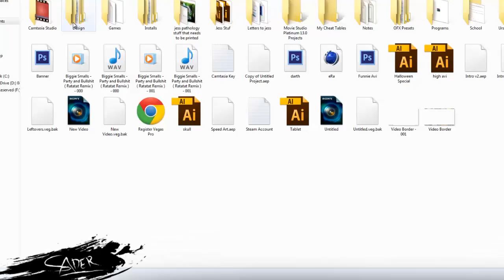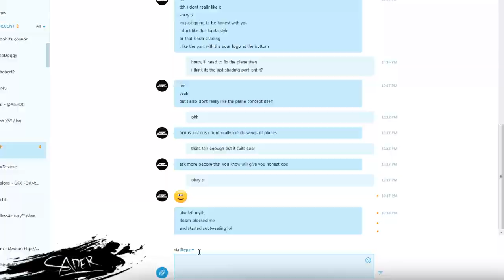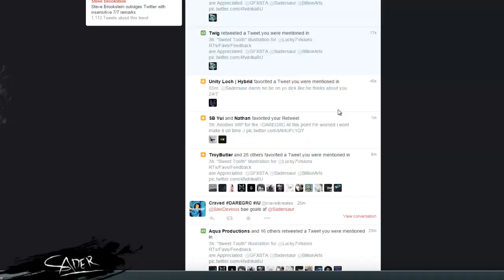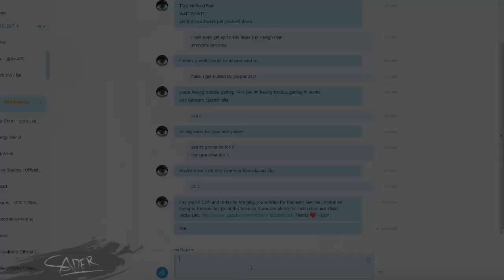SoaR Apparel - Adobe Illustrator CS6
Read The Description (Open Me)
Used Items:
(I Dont Use A Graphic Tablet)

Please click the "Appreciate" button to show me support, you don't even have an account!
Remember to LIKE the video to help me out, & COMMENT what your thinking c:

× Want custom work? Message me about it on youtube!

× Skype: OnlySadie